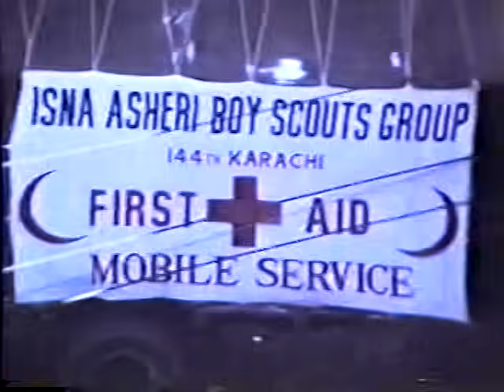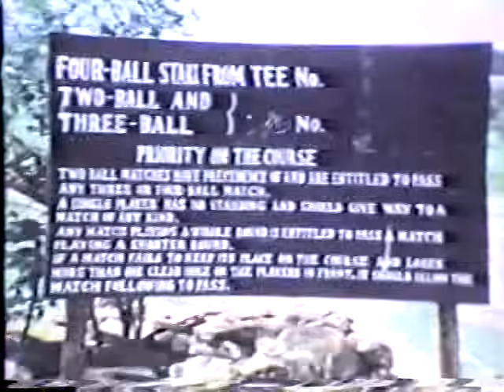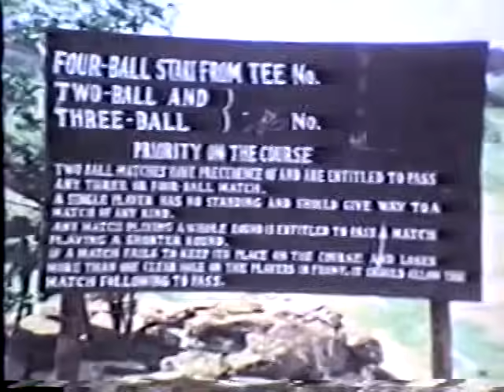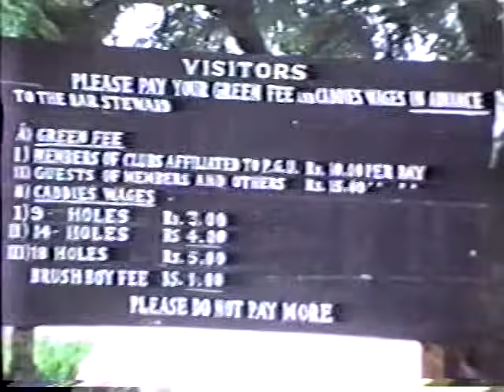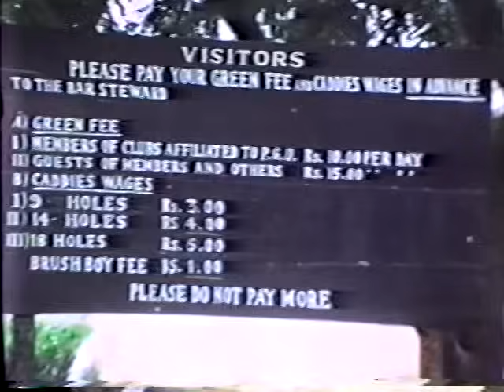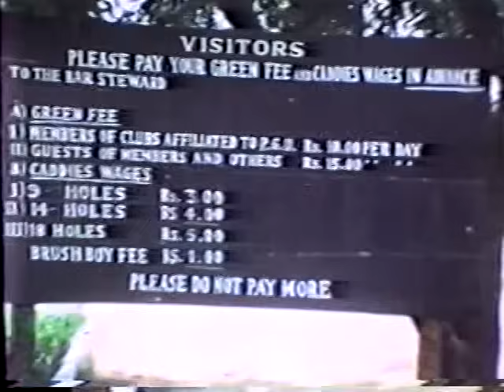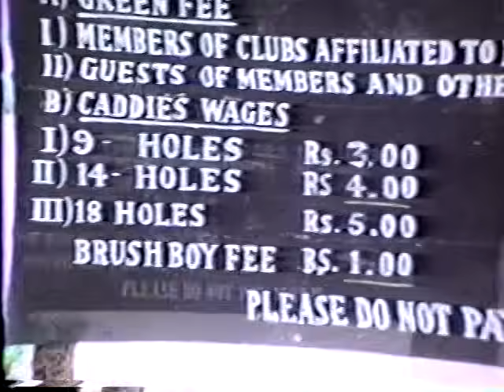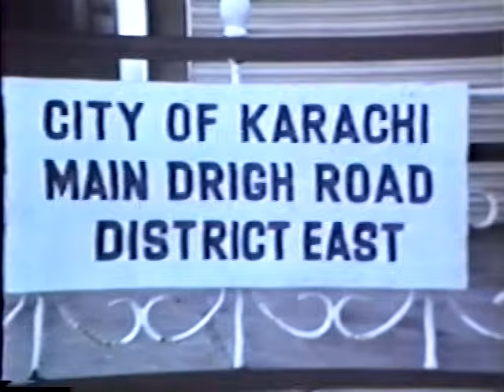Street Scenes of Karachi, Pakistan Filmed by Fred Kelly 1979